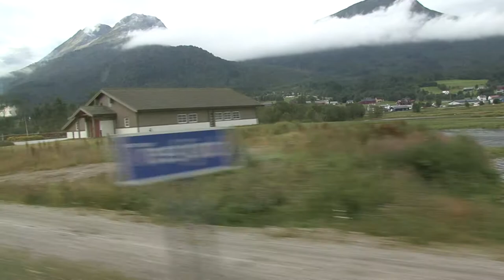da Otta a Alesund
dalle  zone  interne  in  direzione  Nord - ovest  verso  uno  dei  molteplici  fiordi ,da  Otta  breve  tratto  il  dolce  salita  fino  a  Dombas dove  transita  e  si  divide  anche  la linea ferroviaria  che  da  Oslo  va  verso  nord  che  dopo  un  tornante  prosegue  in  direzione  nord - est  verso  Trondheim .
Noi  andremo  verso  ovest  lungo  un  altopiano  per  poi  scendere  sul  fiordo  al  paesino  do  Andalsnes  tipico  villaggio  visitato  anche  dalla  navi  da  crociera , poi  lungo  i  fiordi  fino  a  Aselund  sul  mare  del  nord .